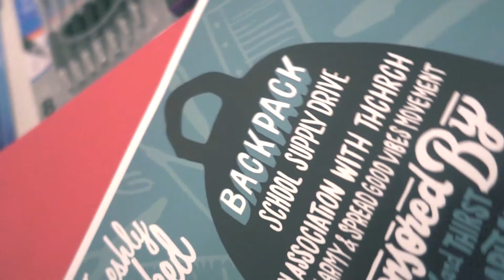Bits & Pieces (ep2): the Hustle & the Drive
Follow Real J Wallace and his team as they continue to build out their creative space, thChrch. Located in Barrio Logan of San Diego, CA.

Produced by thChrch
Created, Directed, Shot & Edited by frank Luna
Additional footage by Sean Horton
Starring Real J Wallace and Brion from Freshly Baked

Check the latest - "Bits & Pieces (ep7.1): Who stole my bike?!?!?"